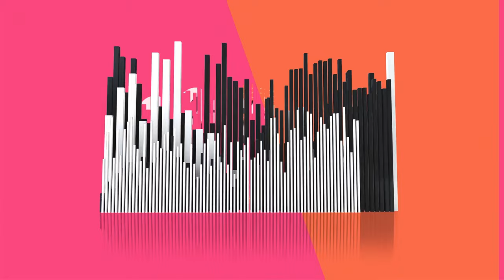Marianas Trench - The JOSH RAMSAY Show Interview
Interview with Marianas Trench frontman Josh Ramsay about his debut album THE JOSH RAMSAY SHOW, creating personas and making hits for pop superstars.

The Josh Ramsay Show

During the pandemic, you could say that Josh Ramsay really let himself go. Not in terms of packing on a few extra pounds, mind you. Rather, by indulging himself by writing, producing, and playing all the instruments on his debut solo record, The Josh Ramsay Show.

Aptly titled, The Josh Ramsay Show is a sweeping exploration of musical styles featuring collaborations with a wide range of Canadian singers from across the musical spectrum that rings in at 18 tracks in all. This album is a love letter to music as a whole, never sticking to the same genre twice.

“I’d always planned to do this at some point, and this seemed like the right opportunity,” Ramsay explains. “If the pandemic hadn’t happened, I would have been busy with Marianas Trench. But I needed something to do in quarantine, and with no deadlines, I could just tinker away at it.”

Rather than create a record remotely similar to his work with the band, Ramsay decided early on that he’d step out dramatically on The Josh Ramsay Show. Hence the title, he explains: “My goal was to try and do as many genres as possible, so it feels kind of like a variety show. I see it as my ‘calling card’ – not just as a songwriter, but as a producer and arranger.”

Nowhere is that more evident than on ‘Blame It On The Beat’, Ramsay’s updated take on a big band swing tune; complete with a full horn section, standup bass and a rollicking ‘good times are here again’ feel that puts the boots to the idea Ramsay had any intention of making the kind of stripped-down, introspective offering that often characterizes a lead singer’s solo project.

Co-mixed with longtime Marianas Trench collaborator, Dave ‘Rave’ Ogilvie, this record is a far cry from that. “When I started sending Rave songs, he said, ‘Don’t you know that when lead singers do solo records, they’re quiet, acoustic stuff? Did you not get the memo?’ Ramsay says, laughing. “But that’s exactly what I wasn’t going to do.”

Ramsay makes that very loud and crystal clear from the album’s opener, ‘Lady Mine’ (Feat. Chad Kroeger), an all-out rocker that boasts blazing guitars and a full horn section and somehow channels elements of 80s hard rock and 70’s era southern-fried rock, while still sounding cutting edge current.

‘Lady Mine’ also serves to tell listeners that they’re in for a hell of a wild ride.

Along the way – both on songs featuring other artists and those he takes on alone – Ramsay covers an epic amount of ground, stylistically; everything from modern country (on ‘Best Of Me’ Feat. Dallas Smith), to tracks that defy description like his standout duet with Serena Ryder, ‘Beat The Devil’, with its eminently satisfying nod to Peter Gabriel’s ‘Sledgehammer’, through EDM and full-on orchestral instrumentals.

Granted, there are plenty of standouts on The Josh Ramsay Show, among them, ‘Can’t Give It Up’, featuring breakout Canadian pop star, Tyler Shaw, ‘Perfect Mistake’ with pop songstress Ria Mae, and the album’s chill-inducing, symphonic closer, ‘Miles and Miles’. Written for his late father and performed with Ramsay’s sister, Sara, an accomplished musician in her own right, ‘Miles and Miles’ is the kind of track that will give you goosebumps on your goosebumps. It is one of three highly personal offerings on the record directly inspired by major events that took place in Ramsay’s life during 2020.

“Right as the pandemic started, I got married, so I wrote ‘Like You Do’ for my wife, Amanda. She loves Otis Redding, so it’s an updated take on an Otis Redding-style, Motown ballad about that moment where you first propose to someone and it’s still just this little secret between the two of you.”

The biggest challenge, however, was to get out of his comfort zone as a songwriter/producer to ensure the record sounded nothing like Marianas Trench; one he met by relying on the expertise of Ogilvie and mix assistant, Zack Blackstone, as well as the unvarnished opinions of friends and fellow songwriters/producers, Dave Genn (54-40), Craig Northey (The Odds), Steve Marshall (formerly of Marianas Trench), and Marianas Trench guitarist, Matt Webb. “The thing all those people brought to this was a fresh perspective, which I couldn’t possibly have because I was so inside it.”